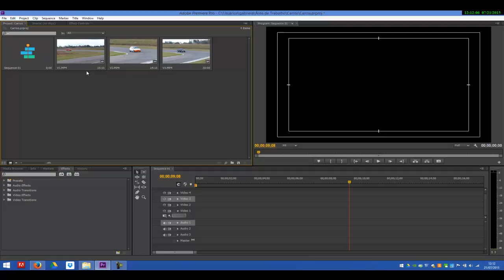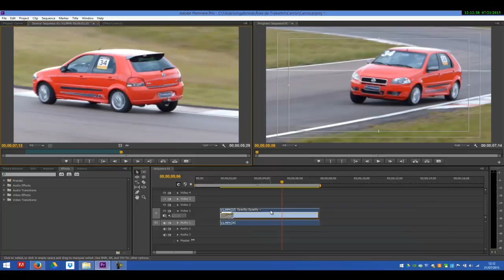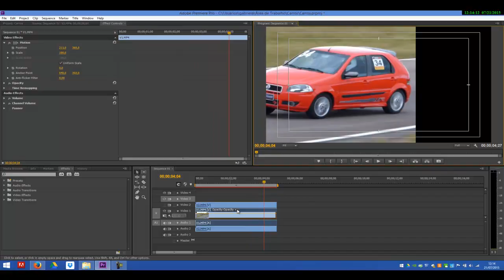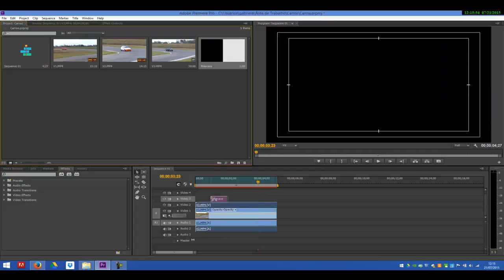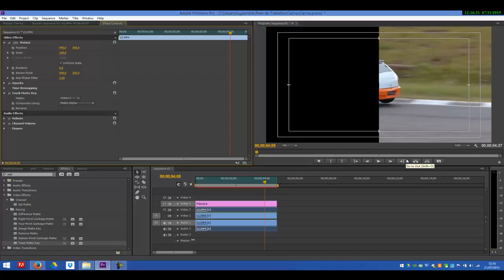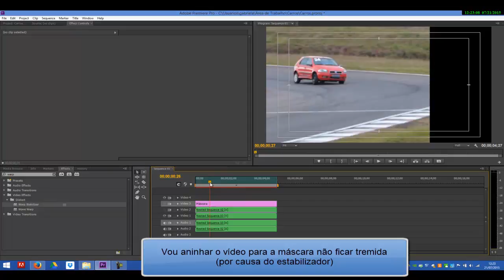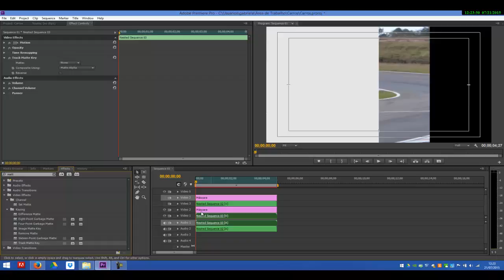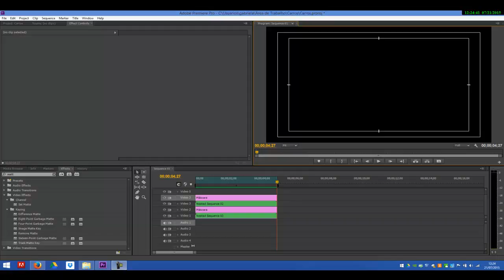Dividindo a tela em dois